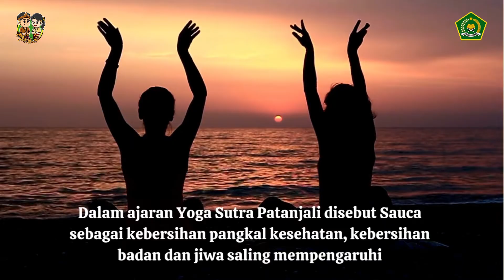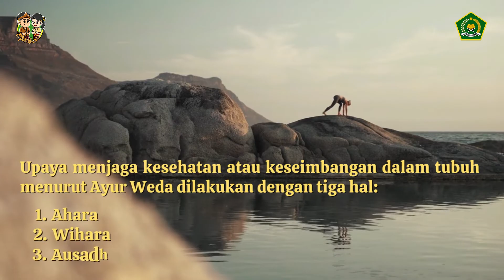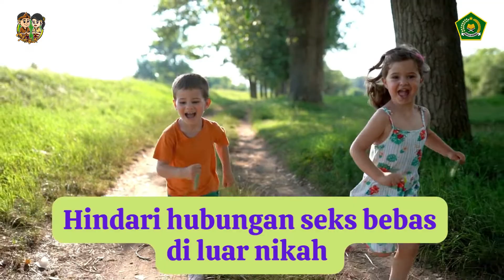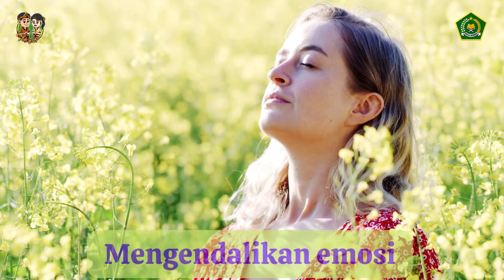Budaya Hidup Sehat Menurut Weda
Berikut ini video tentang materi budaya hidup sehat menurut Weda. Hidup sehat dapat terwujud sesuai dengan kitab suci Weda apabila selalu melaksanakan ajaran Tri Kaya Parisudha dalam kehidupan sehari-hari. Dalam Patanjali Yoga Sutra disebutkan Sauca tentang kebersihan dan kesehatan. Budaya hidup sehat dalam agama Hindu terdapat dalam kitab Ayur Weda.
TIM LITERASI KANTOR KEMENTERIAN AGAMA KABUPATEN KARANGASEM
Penanggungjawab: I Nyoman Astawa, S.Pd., M.Si
Koordinator/Editor : I Nyoman Agus Sudipta, S.Pd., M.Si
Editor: Ida Bagus Wijana Putra, S.Pd
Animator: I Komang Dwika Adi Ana, S.Pd., M.Pd
Naskah/Narator: I Ketut Sandiyasa, S.Ag
Naskah/Narator: I Nyoman Putu Sutirta, S.Pd., M.PdH
Narator: Ni Wayan Suriasih, S.Pd
Narator: Ni Luh Putu Kurniasih, S.Pd., M.PdH
Naskah: Ida Ayu Nyoman Okayani, S.Ag
Naskah: Ni Luh Putu Yuning, S.Pd
Naskah: I Made Yudha Asmara, S.Pd., M.PdH